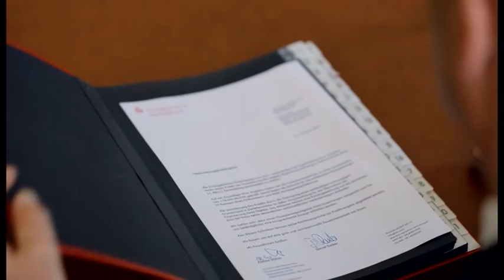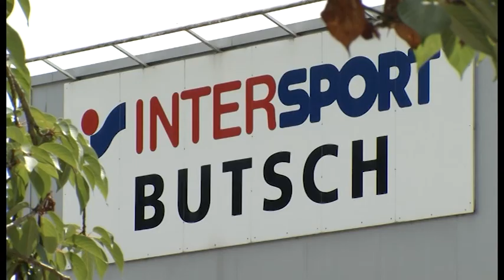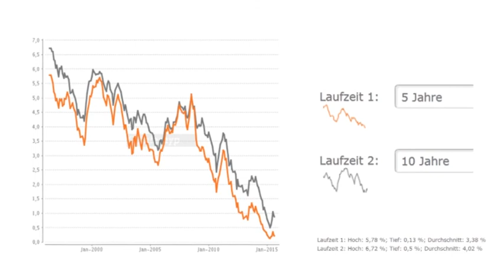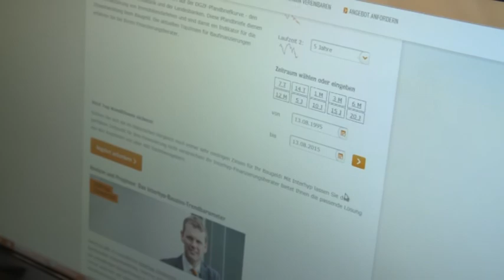Bauen und Wohnen - Sendung 32/2015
Schöner schwimmen – Mit einem Schwimmteich holen Sie sich Erholung pur in den Garten

Richtig binden – Wer bei einem Kredit die Zinsbindung optimal plant, kann viel Geld sparen

und

Sicher grillen – Damit der Grillspaß nicht abrupt endet, sollten Sie die größten Gefahren kennen